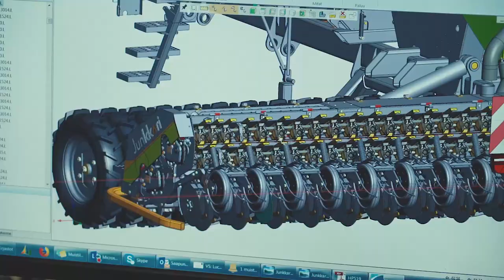MyTech - konetekniikan DI tuotekehityspäällikkö MSK Groupin Junkkarilla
Konetekniikan DI Tarmo Kukkola johtaa MSK Groupin Junkkarilla maa- ja metsätalouskoneiden suunnittelua ja kehittämistä. Tavoitteena energiatehokkaat koneet, jotka säästävät luontoa - ja myös maanviljelijän kuluja tuottaa puhdasta ruokaa.